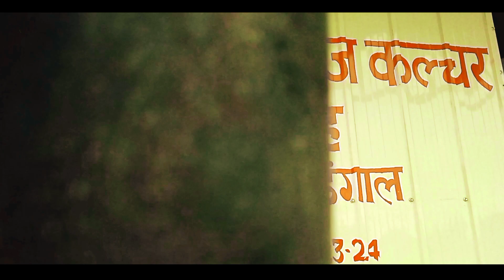KULKULI Kadan vlog video 2 ! cinematic video Vlog 2024